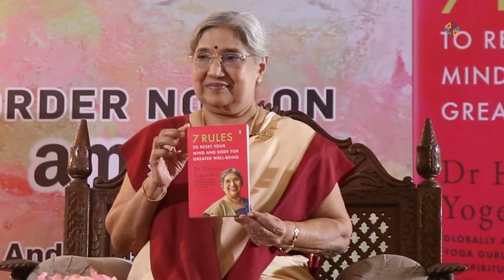Yoga Book Launch & You: Must read books that inspire us | Dr. Hansaji Yogendra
Welcome to official youtube channel "Season Media" for the best videos from the world of entertainment. Season Media is the leading provider for Hindi, Bollywood Entertainment, Photoshoot & All types events cover. Get the latest happenings news from Bollywood & Entertainment world for your favorite Celebrities, Photo shoots, Exclusive news updates, Upcoming Movie Trailers, Latest Videos Music and a lot.